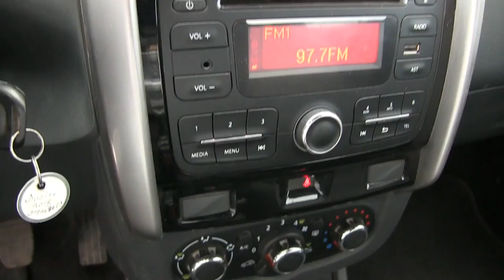Renault / Duster / 2018 / 567623